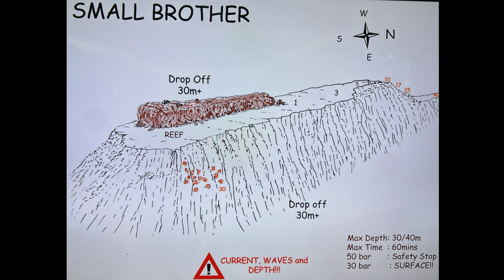16- Small Brother - 5éme plongée - épisode 3 - Égypte